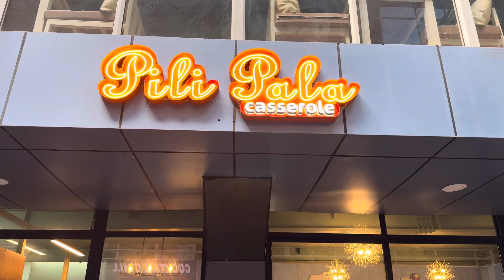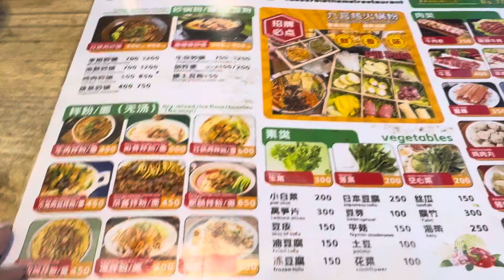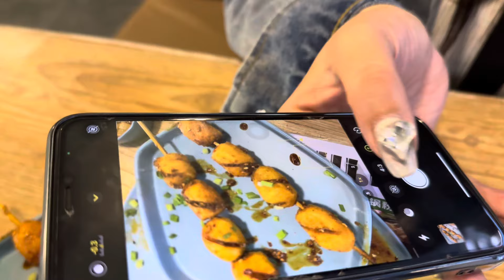Day with xiaxia | Pili Pala Restaurant | Chinese Food😋@zaipningmavlogs